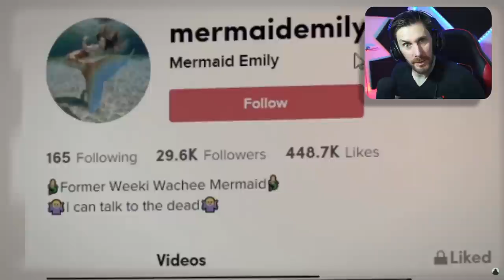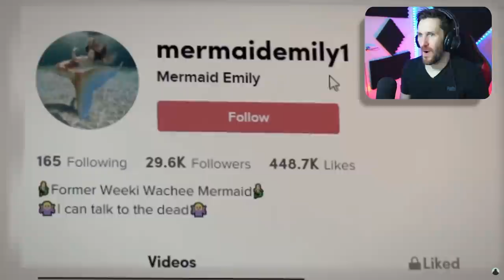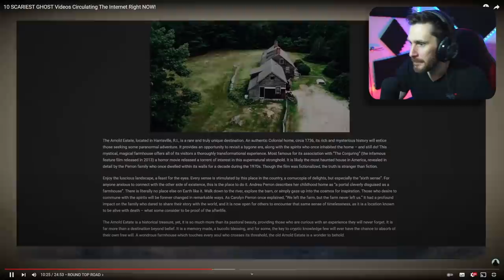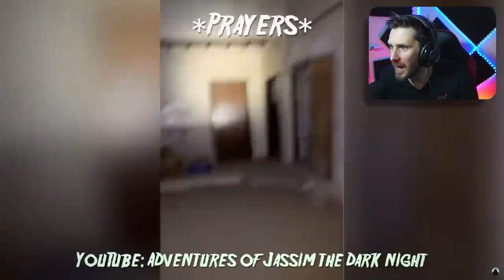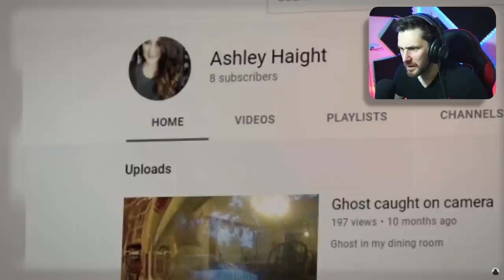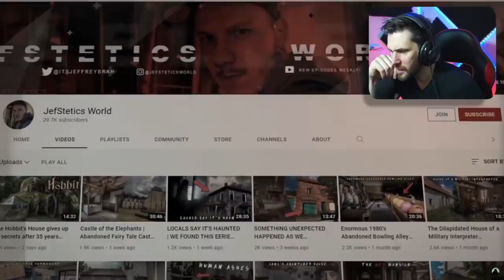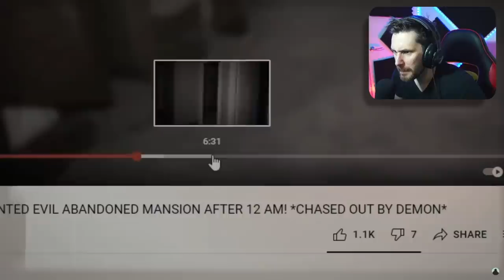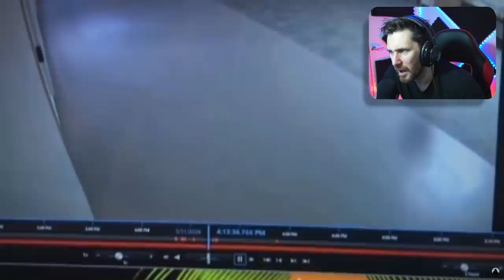LETS GET SCARED THIS HALLOWEEN WITH THE TOP GHOST VIDEOS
Today we go over to Shadow Man Channel and look at the top 10 well 9 scariest ghost videos and get scared ready for this years Halloween. Here's the link to his channel:

Caspersight
Newquay
England
TR7 9EG